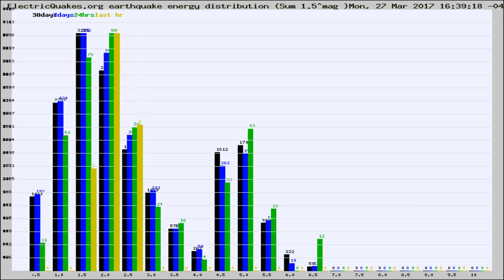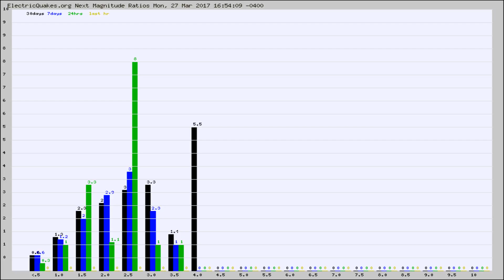Todays_Hourly_World_Earthquake_Statistics_from_ElectricQuakes.org_03-27-17+17:02:01